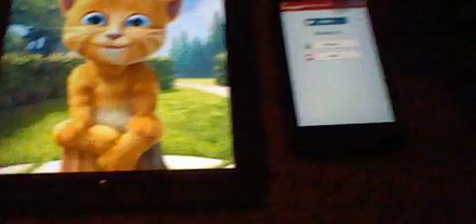Talking ginger fart again then fall down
can't stop fart